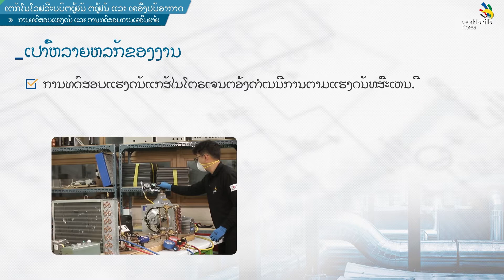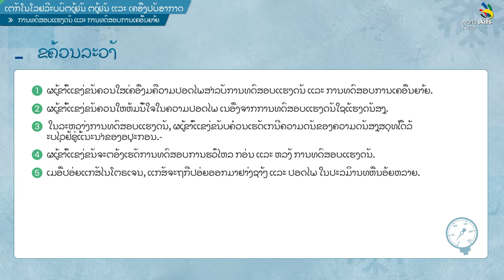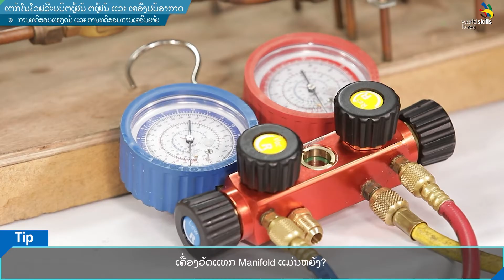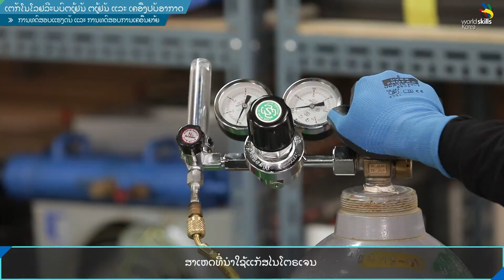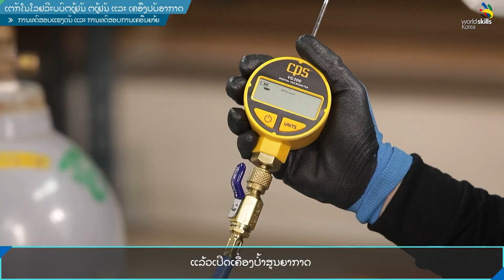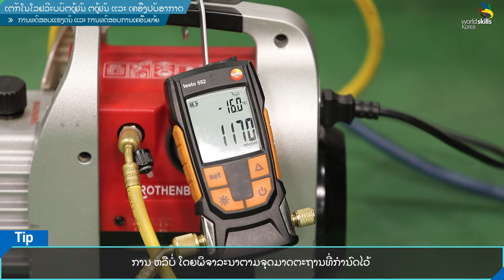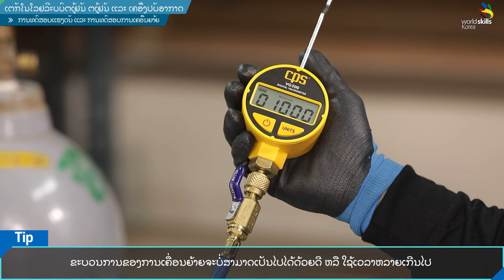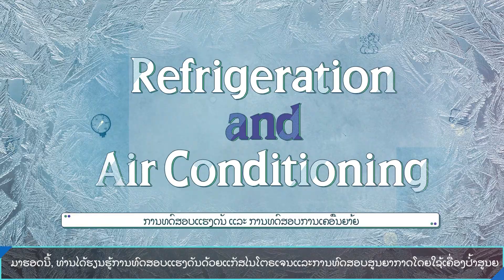Refrigeration and Air Conditioning (Lao 04)